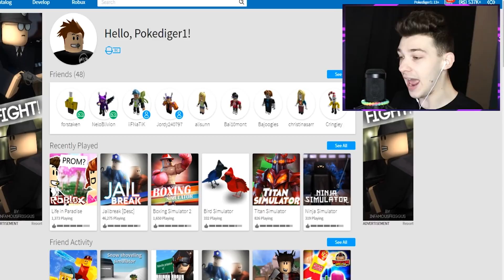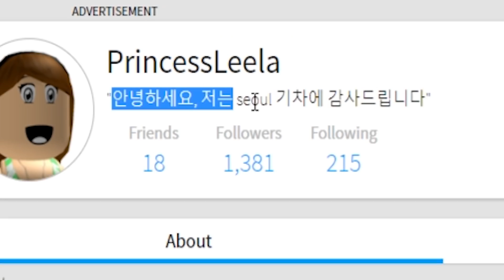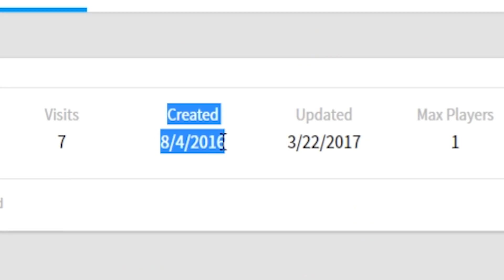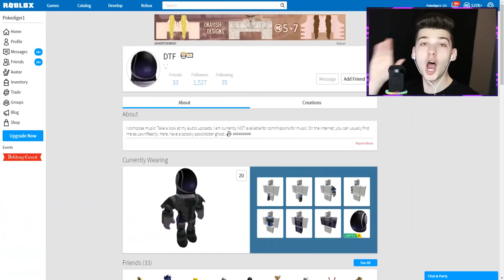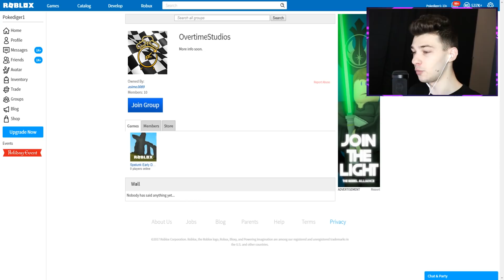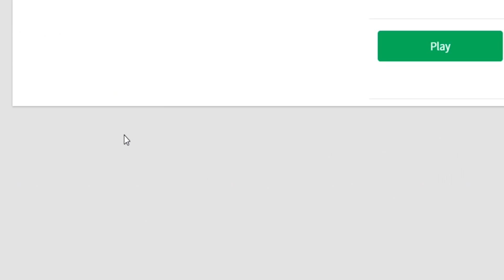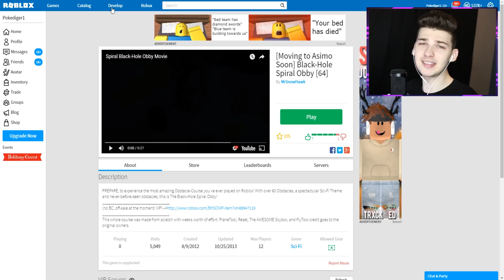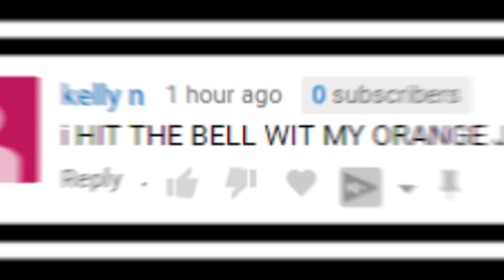DISCOVERING THE LOST ROBLOX JAILBREAK! *2018?*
welcome back to another roblox video today we uncover a CRAZY roblox group leave a comment on what you think the game is about leave a like if you love food